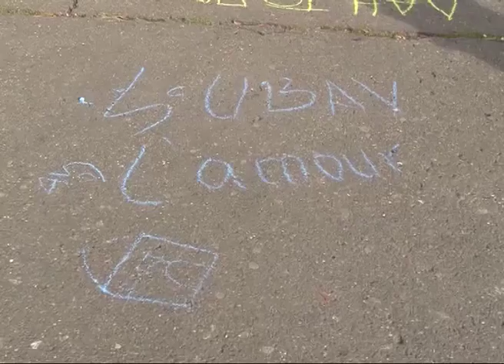Bijeljina – Dan tolerancije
Poštovanje različitosti za bolji zajednički život zaključak je današnjeg sastanka povodom Međunarodnog dana tolerancije predstavnika Gradske uprave  sa predstavnicima Srpske pravoslavne crkve, Islamske zajednice, Koalicije za borbu protiv mržnje "Uzbuna" i Misije OEBS u BiH. Međunarodni dan tolerancije Koalicija Uzbuna obeležila je danas i na Gradskom trgu u Bijeljini.